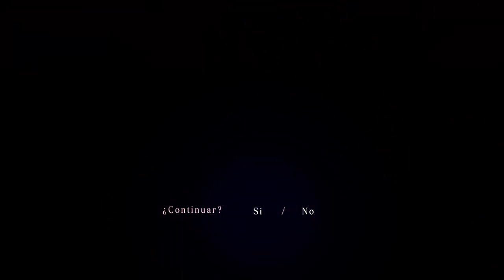Resident Evil 6 HD Remastered - En La Entrada De Poisowan | Chris Capitulo 03